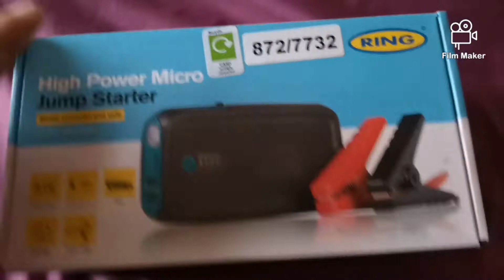Cel mai puternic Jump Starter(Acumulator Extern)de Buzunar, porneste masini si camionete de la zero.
The Smallest & Most Powerfull Jump Starter. 13000 mAh. Portable Mobile Phone Charger. Pocket Tool.